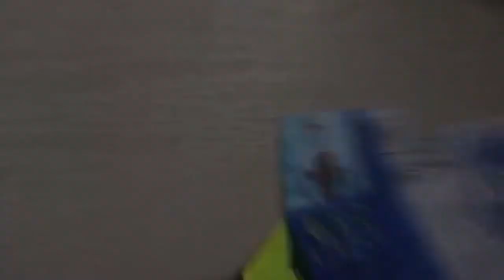Fast CSX C40-9W 9019 Stack Train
CSX C40-9W 9019
CSX C40-9W 9036
Stack Train